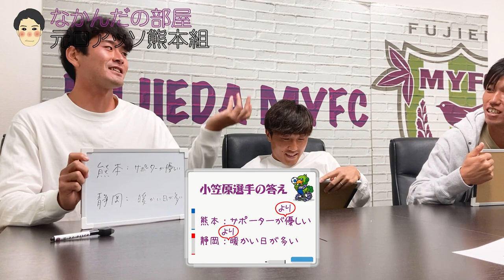【なかんだの部屋】 #5-2 元ロアッソ熊本組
▶︎ファン・サポーターの皆様から募集した質問をもとに、各テーマでグループ分けされた 藤枝MYFC の選手たちを「なかんだ 」こと中井崇仁選手がトークで掘り下げます。ピッチ外の選手の新たな魅力が満載！！！

‹進行›
FW20 中井崇仁 選手

‹ゲスト›
⚽️元ロアッソ熊本組
DF6 小笠原佳祐選手
 MF18 水野泰輔選手
 GK35 内山圭選手